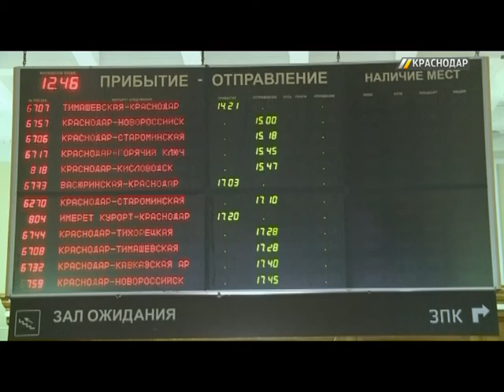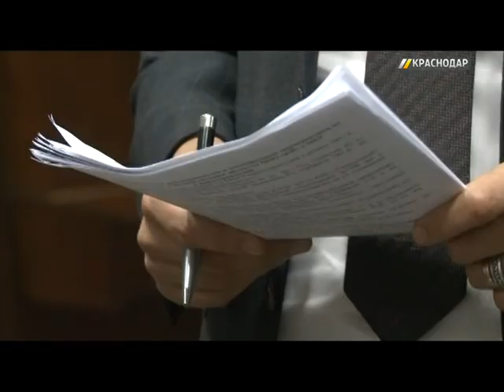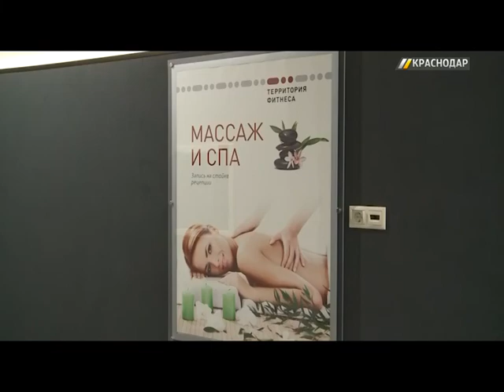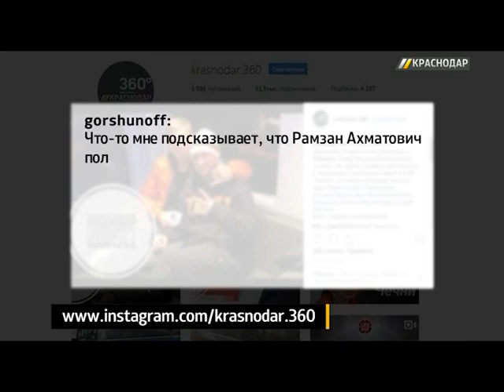«ГОРОД. Сегодня». 19:00. Выпуск от 29.10.18